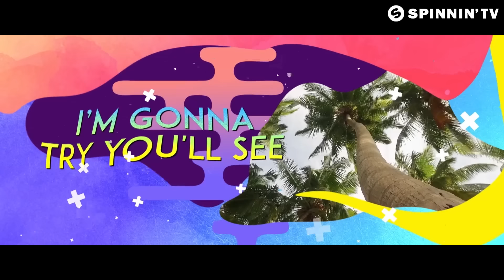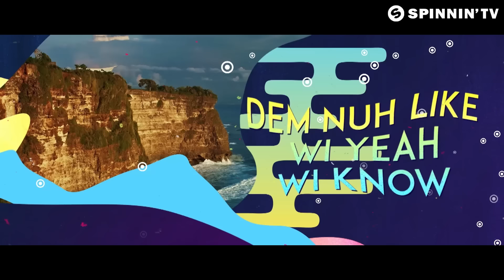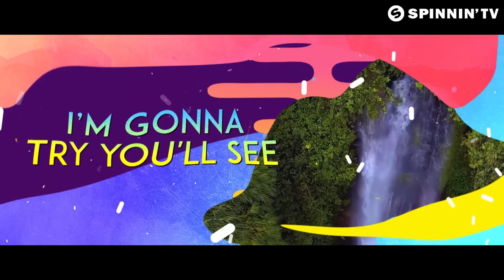Trobi & Boaz van de Beatz feat. Âdïka & KaliBwoy - U Don't Know (Official Music Video)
Trobi & Boaz van de Beatz feat. Âdïka & KaliBwoy - U Don't Know is OUT NOW! Like this track? Download on Beatport or add it to your favourite Spotify/Apple Music playlist by clicking

Luscious sounds from Trobi and Boaz! Watch how the student and his mentor are teaming up for the sultry tune U Don’t Know. It is a track that is taking care of the heat and the sexiness as it will force you to swirl your body on the dancefloor. Filthy beats, vivacious flutes and fantastic vocals from Âdïka and KaliBwoy are making sure you will know this tune!